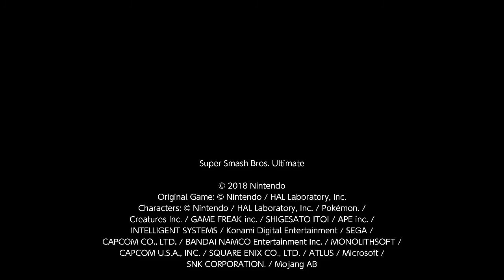Nintendo Switch Highlights! #3.5